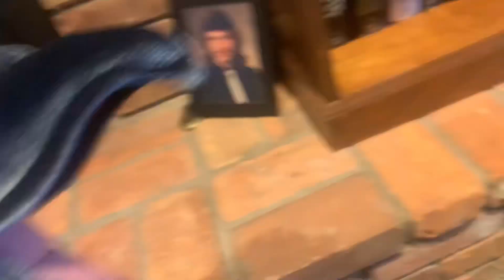The fight of banban island pt 1 s2 ep 8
I was supposed to add sound effects Lol.